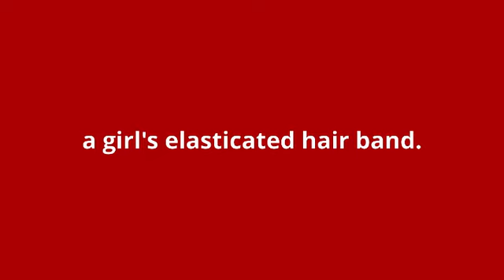what is the meaning of gogo.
what gogo means:
a girl's elasticated hair band.